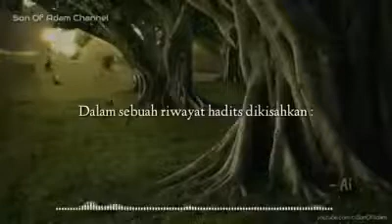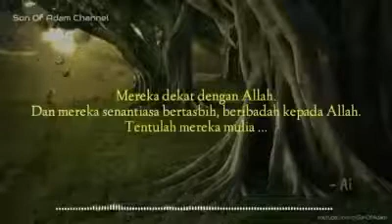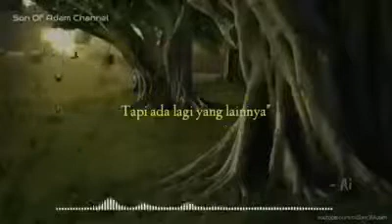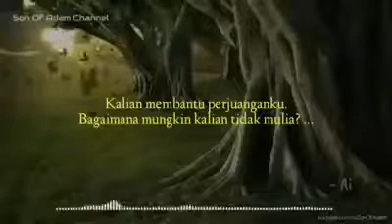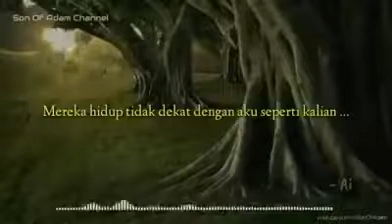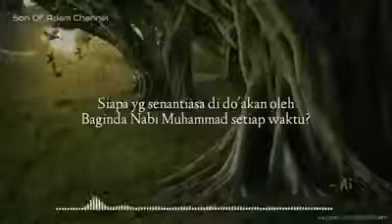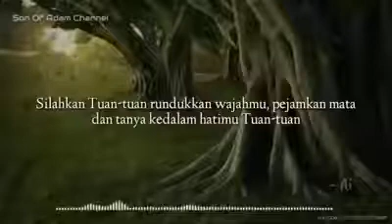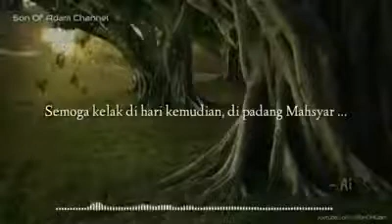Siapakah orang yang paling mulia.